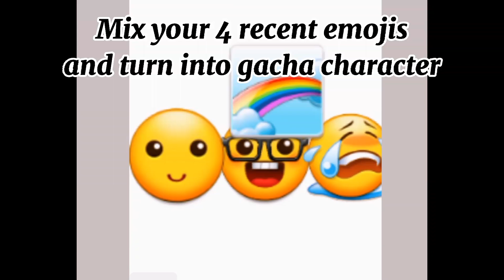Mix your 4 recent emojis and turn into gacha character //Orginal//